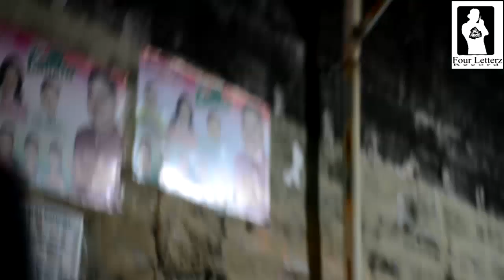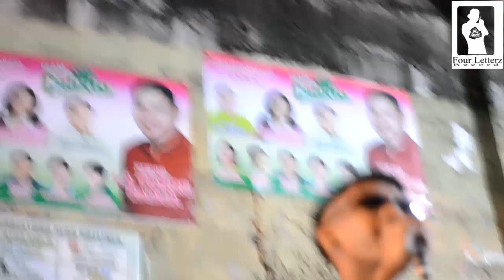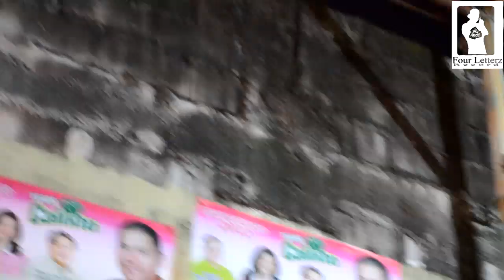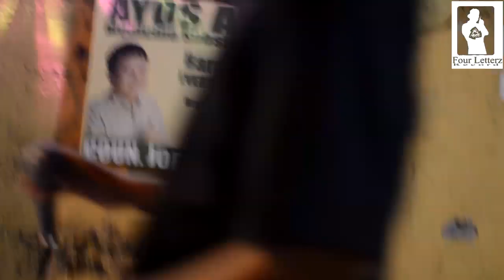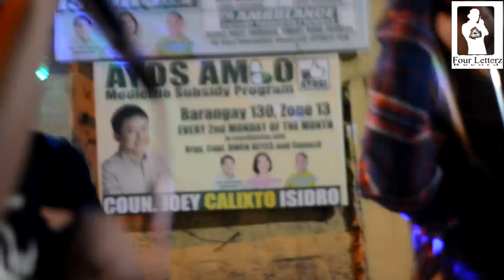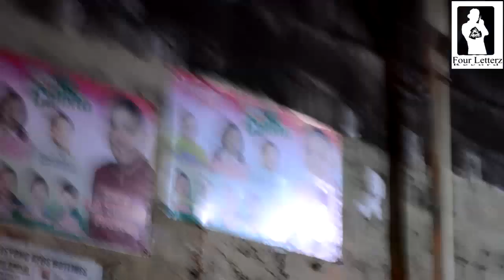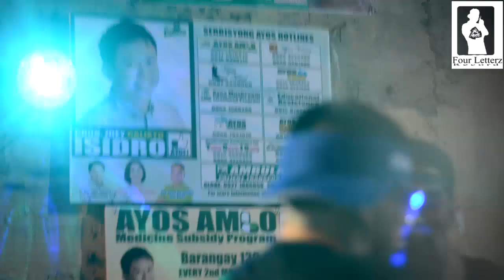Bawal Snitch/FN2$(live)SD Gang